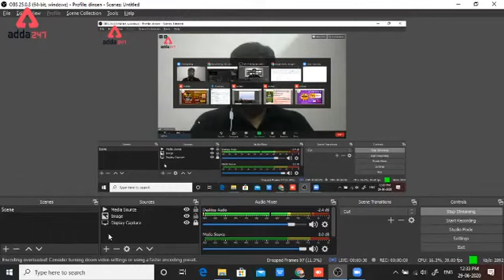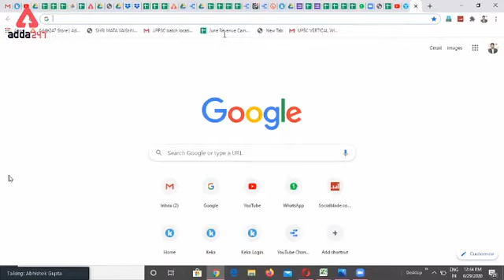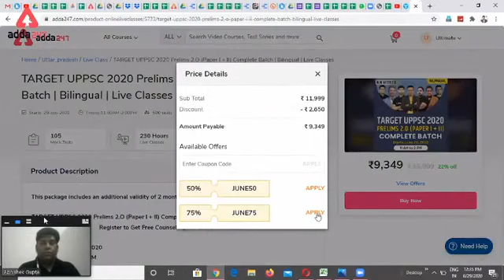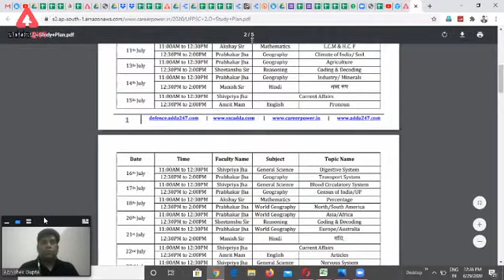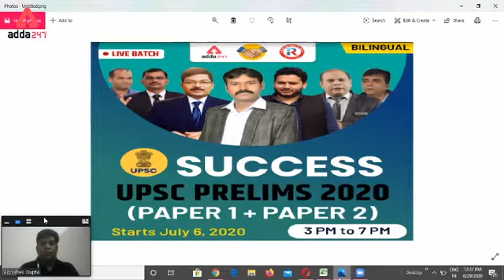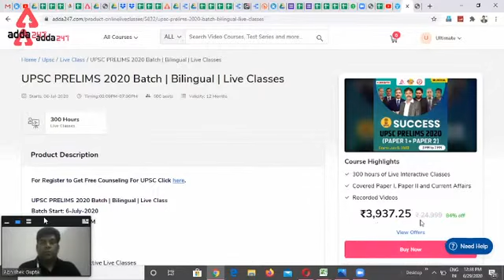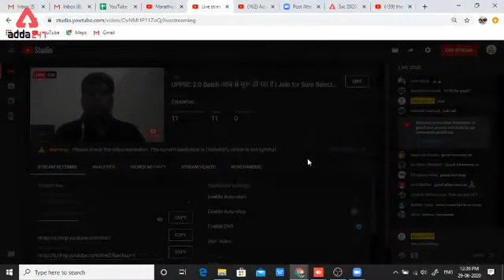UPPSC 2.0 Batch आज से शुरू हो रहा है | Join for Sure Selection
More Offers for You:-
Month End Mega Saver
Back On Popular Demand
on all Study Material
Use Code : JUNE75
Know More!
Limited Period Offer!
AddaKaamyaabiKa
Playlist Link:-
Important Links:-
SSC Adda247 Live Classes Schedule:-
06:00 AM - Current Affairs
08:00 AM - The Hindu Editorial
09:00 AM - RRB NTPC Reasoning
09:00 AM - RRB NTPC General Science
10:00 AM - RRB NTPC Maths
11:00 AM - RRB NTPC General Studies
12:00 PM - SSC CGL Maths Special
01:00 PM - SSC CHSL General Studies ( Geography )
02:00 PM - SSC CHSL Maths
03:00 PM - SSC CHSL English
04:00 PM - SSC CHSL General Studies
05:00 PM - SSC CHSL Reasoning
06:00 PM - SSC CGL/CHSL Maths Special
06:00 PM - UPPSC 2020 General Studies ( Geography )
07:00 PM - SSC CGL General Studies History
08:00 PM - SSC CGL Maths
09:15 PM - SSC CGL Reasoning
09:50 PM - Generic Video
10:30 PM - SSC CGL English
11:30 PM - SSC CGL Maths